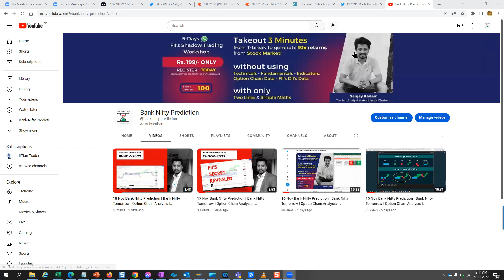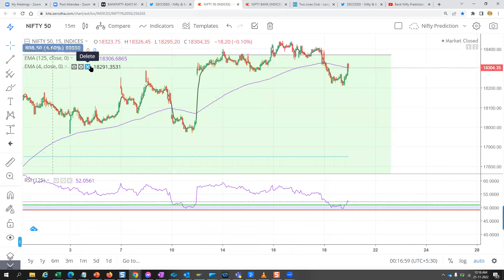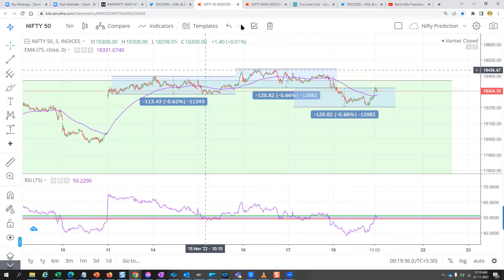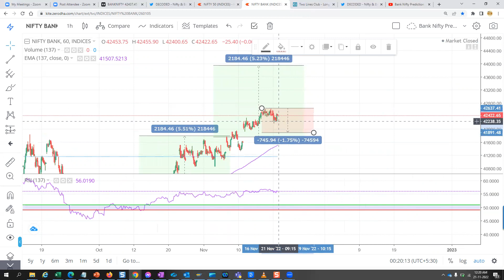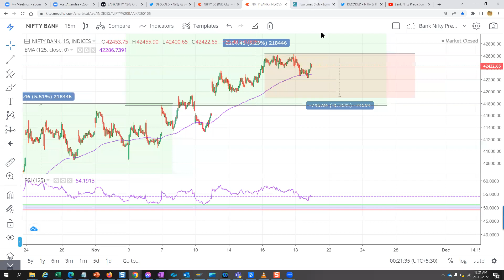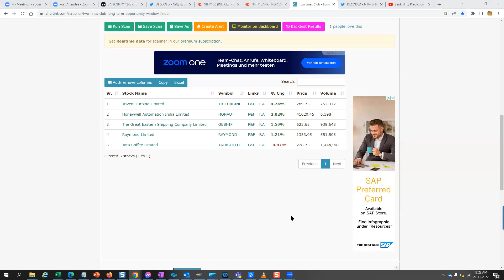21 Nov Bank Nifty Prediction | Bank Nifty Tomorrow | Option Chain Analysis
Accurate Bank Nifty Prediction based on FII's Investment Algorithm & Pure Price Action.
Learn Bank Nifty Trading and Analysis without using Candlestick Patterns, Chart Patterns, or Advance Indicators  Here we learn about technical analysis, price action, Options trading, money management, trading psychology, and a lot of things that you may not have seen anywhere. Also, we post nifty and bank nifty prediction analysis videos daily for learning.

in this video, we are going to analyze nifty & bank nifty for 21 Nov 2022

booming bulls
power of stocks
wall street marathi
marathi sanket
stock market marathi
options trading
intraday trading
art of trading
trading psychology
pruthviraj nikam
live trading
trading discipline
option selling
marathi trader
share market
pranjal kamra
Ca Rachana ranade
Intraday marathi
P R Sundar
Tejswini pisal
Badshai Trading
Ayush Thakur
Alpha Leo Capital
Shambhuraj khamkar
Dr.Santosh Suryawanshi
nifty analysis
nifty prediction for today
nifty50 prediction
nifty today prediction
nifty prediction
nifty analysis today
nifty50 today prediction
nifty today
nifty analysis for 18 nov
nifty tomorrow
banknifty analysis
option chain analysis
price action & option chain analysis
nifty prediction for monday
nifty prediction for 18 nov